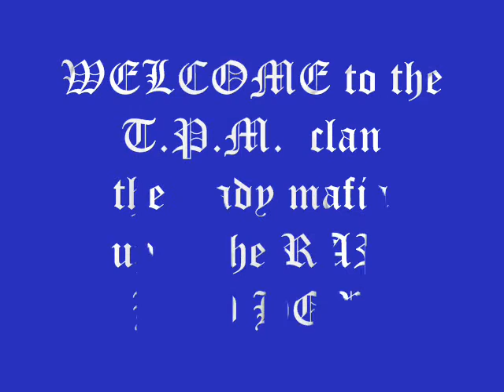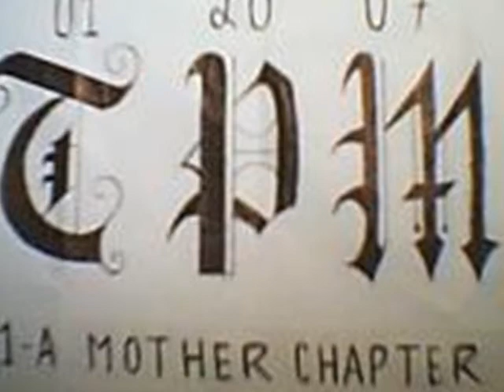tpm lady mafia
mother chapter